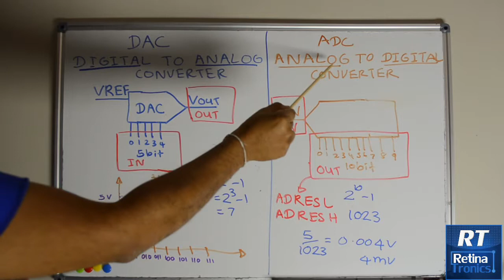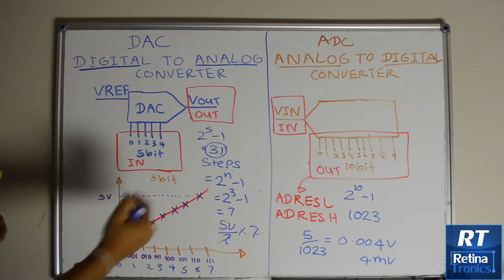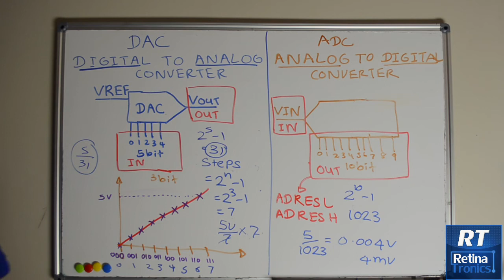PIC Tutorial 8. DAC for PIC Introduction (Sinhala)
Retinatronics  PIC  Tutorial 8 වන  videoව . අප මෙහිදී DAC (Digital  to  Analogue Converter ) ගැන  සරල  හැඳින්වීමක්  කරනු ලැබේ . මේ videoව පසු සතියක   DAC  පිළිබඳව  programming ලියන්නට  මුලික  අඩීතලමයි. . මේ සම්බන්දෙන් ප්‍රශ්න  ඇතොත් comment එකක්  දමන්න .